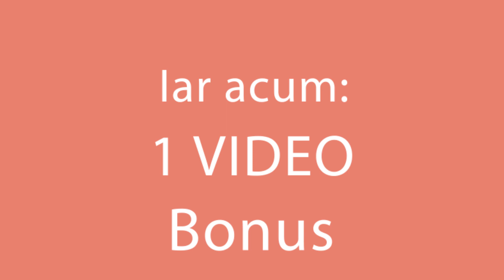Nu mai cauta! Asta e cea mai simpla reteta de tort. 5 minute si e gata! | SavurosTV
Vă prezentăm o rețetă delicioasă de tort de biscuiți cu lapte condensat. Se prepară extrem de simplu, din minimum de ingrediente, iar rezultatul este unu fabulos. Acest tort este atât de fin că se topește în gură. Este perfect atunci când ai oaspeți și nu ai mult timp la dispoziție.